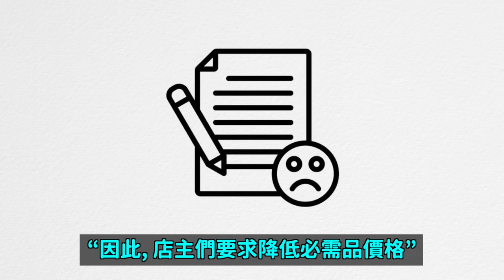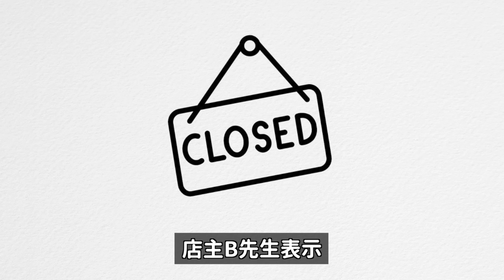虛假和誇大宣傳？加盟店主們怒了 將集體舉報白鍾元｜DenQ